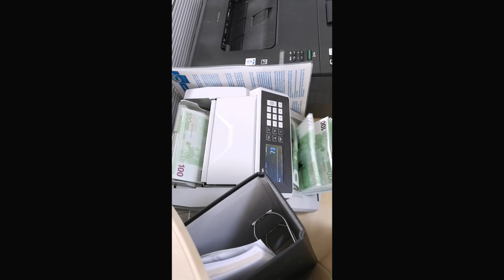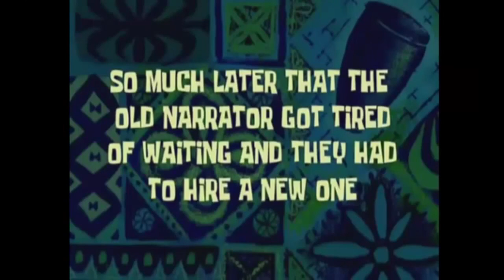😍Wir holen heute die Yamaha Tenere 700 😍 XTZ690 😈 MotorradPorn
Franky bekommt, als Yamaha VIP Vorbesteller, seine neue Yamaha Reise-Enduro Tenere 700 😍 XTZ690. Begleitet Ihn über die Tage der Vorbereitungen, Abholung, MotoPorn und ein paar lustigen Sachen. Natürlich gibt einen 😈 MotorradPorn und die Nachhausefahrt des neuen Schatzis

Seht wie es weiter geht.